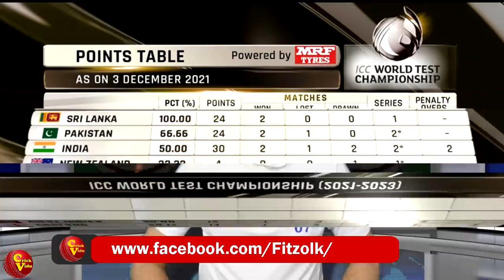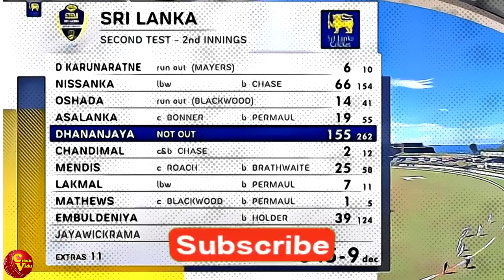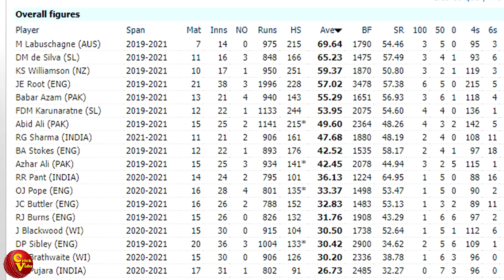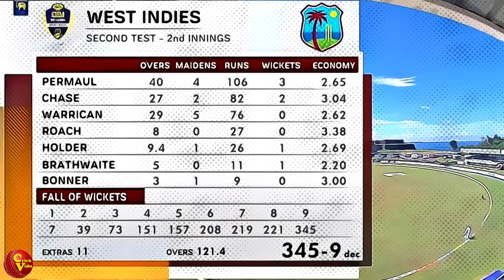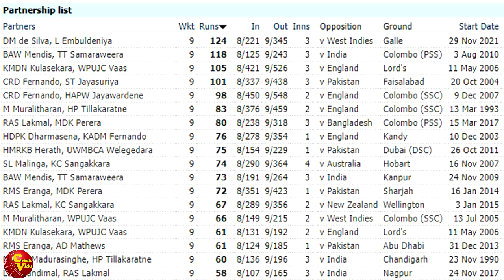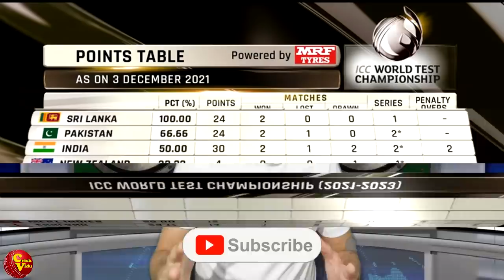පසු දැක්ම |කොදෙව්වො අඹරවපු රමා,ඇඹුල් සහ ධනා (Review| 2nd Test SL vs WI,Sobers-Tissera Trophy 2021)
සෝබර්ස් තිසේරා කුසලානය ශ්‍රී ලංකා පිල ජයගත්තේ ලෝක කුසලාන ලකුණු සටහනේ පෙරමුණටම පැමිණෙමින්. රමේෂ් මෙන්ඩිස් අද්විතීය වාර්තාවක් තබමින් විනාඩි 5ක් තුල සමස්ත තරඟයම කණපිට හරවන්න සමත් වුනා
Official Original Sri Lanka Cricket Jersey is now available at Fitzo .